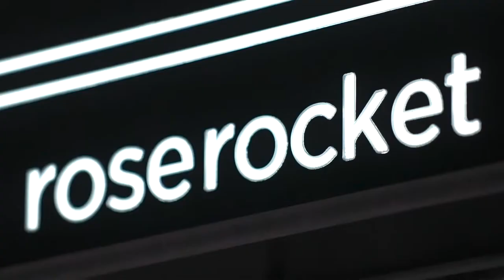Freight Famous Ep 2: Growing a Successful Brokerage Within a Trucking Company with Scott Auslund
How does company culture impact the success of a transportation company? What role will technology play in the future of transportation? How did Gulf Relay grow a brokerage inside their trucking company? Justin Bailie and Scott Auslund chat about company culture, the future of technology in transportation, and how Gulf Relay balances the needs of the brokerage and asset side of the business to ensure success.